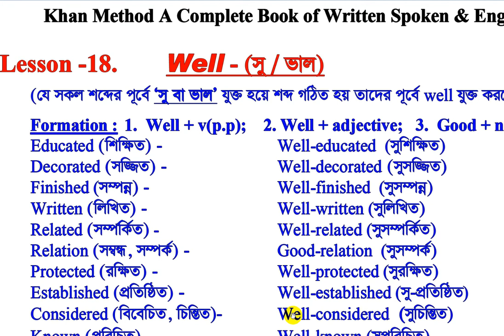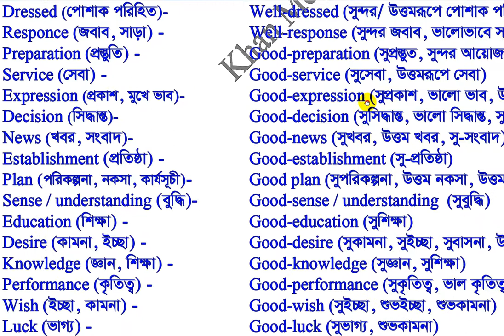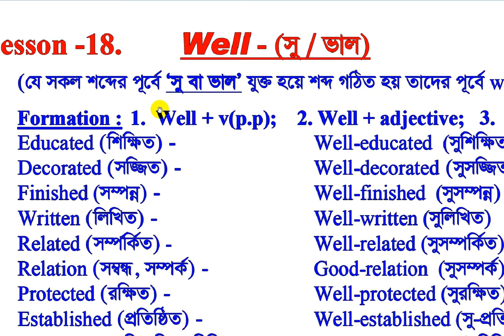well যুক্ত করে যেভাবে শত শত শব্দ বানিয়ে পড়বেন - Grammar নয়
well যুক্ত করে যেভাবে শত শত শব্দ বানিয়ে পড়বেন